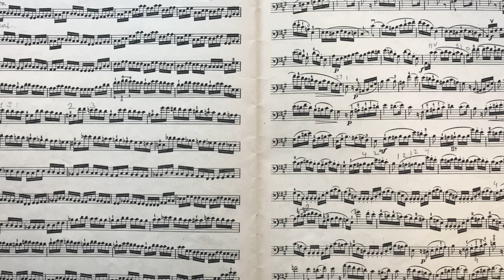E. Satie "Chez le Docteur" for Cello and Piano | ABRSM 2024 Grade 3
🎵 Welcome to Cellopedia performance of Erik Satie's "Chez le docteur," arranged for cello and piano! You will hear it in the original tempo with piano accompaniment. After that you will get a chance to play along in slow and moderate tempo🎵
👉 "Chez le docteur" is one of Erik Satie's more whimsical compositions, originally part of the "Trois petites pièces montées" suite. This piece, whose title translates to "At the Doctor's," captivates listeners with its simple yet evocative musical textures. Known for his avant-garde style, Satie composed this piece with a sense of atmosphere and mood, offering an enriching musical experience that's both entertaining and thought-provoking.

📝 ABRSM 2024 Exam Piece. I am excited to present this performance as this piece is one of the selected works for the ABRSM Cello Grade 3 exams in 2024. Whether you're a student preparing for the exam or a music enthusiast wanting to explore Satie’s intriguing world, we hope this rendition aids in your musical journey.

🎬 Video Highlights
00:00 Introduction
00:15 Cello and piano in the original tempo
01:11 Cello solo part in slow tempo eight note = 120
03:06 Cello solo part in moderate tempo dotted quarter note = 60

🎼 Sheet Music & Practice Resources
For those preparing for the ABRSM exams or interested in learning this piece, you can purchase the sheet music